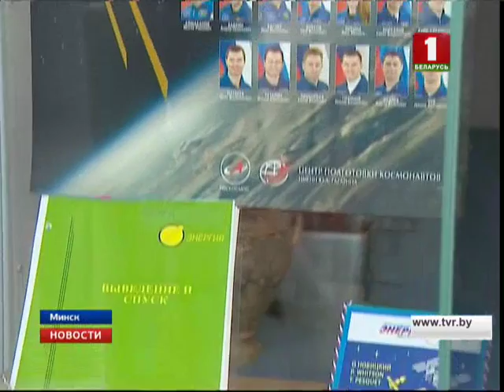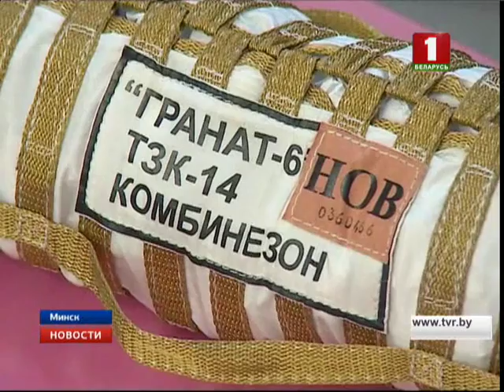Уникальная космическая коллекция в Музее современной белорусской государственности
Летчик-космонавт Олег Новицкий, уроженец Минской области, передал в фонды музея личные вещи, именной костюм, спасательные средства, а также национальный флаг Беларуси, который Новицкий брал с собой в космос.